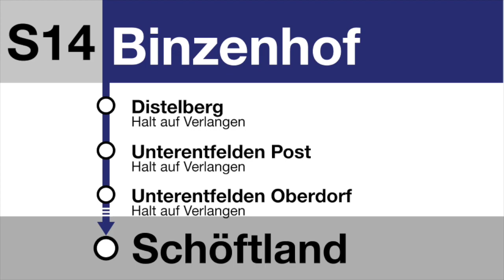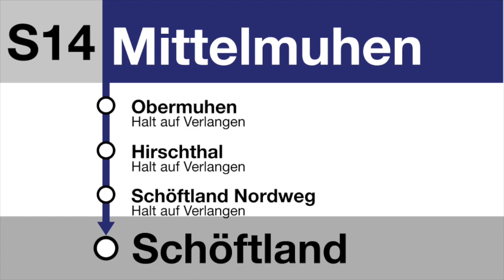AVA Ansagen - S14 Aarau-Schöftland (SAPHIR)